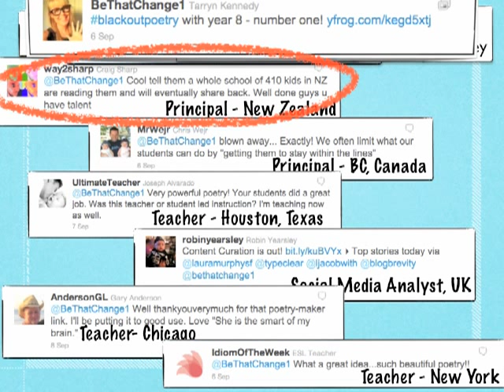Twitter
Tarryn's Twitter Snapshots